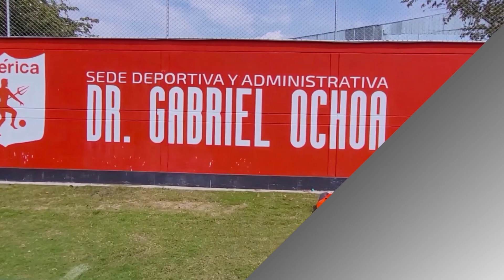América 0x2 DIM - Liga Betplay II 2022 - Semifinales fecha 2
América 0x2 DIM
Liga Betplay II 2022 - Semifinales fecha 2
DE TAQUITO CON MARINO